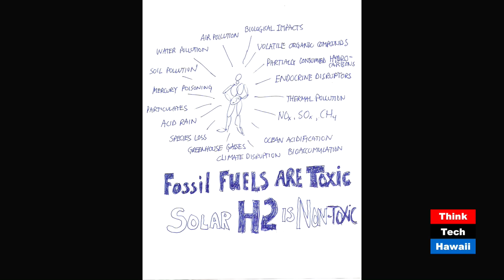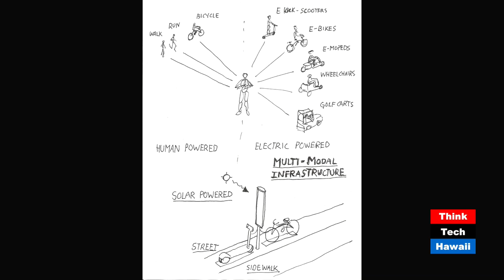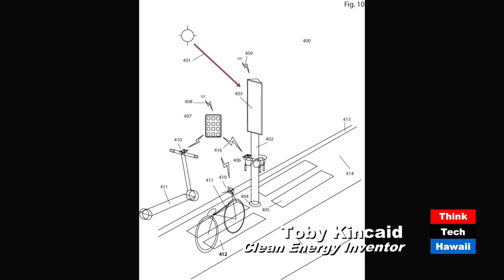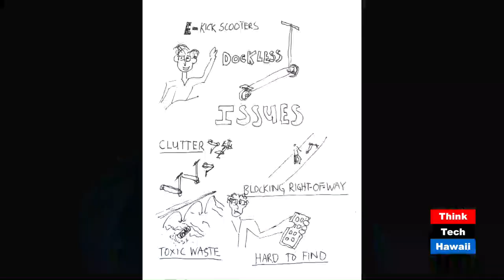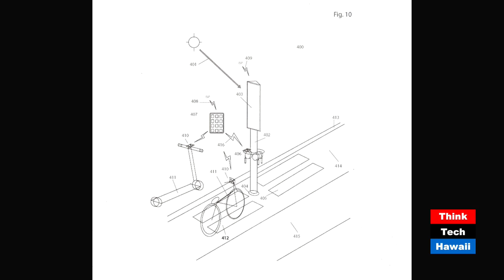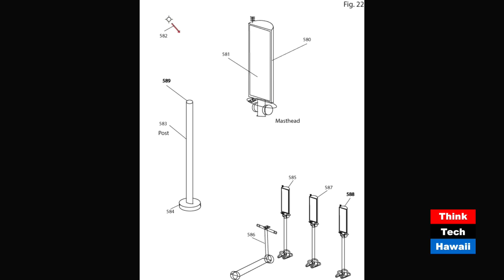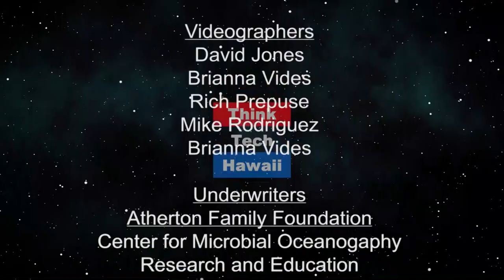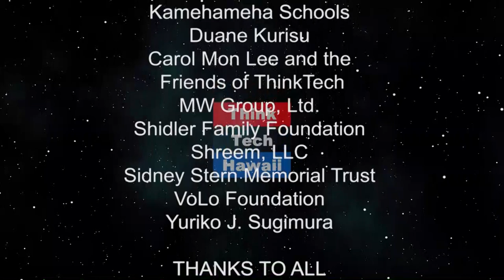Let’s Get Personal About Energy! (Stan The Energy Man)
We all need to take ownership, not just the government and not just big business. We’ll be focusing on bikes, scooters and other personal electric transportation and how Mr. Kinkaid views making those options simpler, safer and practical for all.

The host for this episode is Stan Osserman.  The guest for this episode is Toby Kincaid.